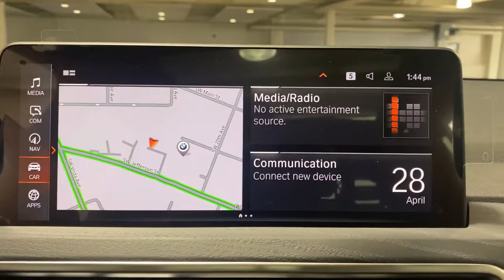2022 BMW X3 Portland, Beaverton, Lake Oswego, Vancouver, Hillsboro N9L88702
Dark Graphite Metallic New 2022 BMW X3 available in 2001 SW Jefferson Street, Portland, Oregon at BMW Portland. Servicing the Portland, Beaverton, Lake Oswego, Vancouver, Hillsboro, OR area.

#{MAKE}
#{MODEL}
2022 BMW X3 xDrive30i Sports Activity Vehicle - Stock#: N9L88702 - VIN#: 5UX53DP02N9L88702

BMW Portland
2001 SW Jefferson St

Nav System Moonroof Heated Seats Dual Zone A/C iPod/MP3 Input Back-Up Camera Power Liftgate All Wheel Drive Turbo Charged Engine Aluminum Wheels PREMIUM PACKAGE 2 LIVE COCKPIT PRO W/NAVIGATION Satellite Radio. Dark Graphite Metallic exterior and Black Perforated SensaTec interior xDrive30i trim. EPA 28 MPG Hwy/21 MPG City! Warranty 4 yrs/50k Miles - Basic Warranty; KEY FEATURES INCLUDE: Power Liftgate Back-Up Camera Turbocharged Satellite Radio iPod/MP3 Input Aluminum Wheels Dual Zone A/C Cross-Traffic Alert WiFi Hotspot Blind Spot Monitor Apple CarPlay Smart Device Integration. Rear Spoiler All Wheel Drive Rear Air Onboard Communications System Privacy Glass. OPTION PACKAGES: PREMIUM PACKAGE 2 Comfort Access Keyless Entry Lumbar Support Heated Steering Wheel Panoramic Moonroof Gesture Control Heated Front Seats LIVE COCKPIT PRO W/NAVIGATION. BMW xDrive30i with Dark Graphite Metallic exterior and Black Perforated SensaTec interior features a 4 Cylinder Engine with 248 HP at 5200 RPM*. VEHICLE REVIEWS: Great Gas Mileage: 28 MPG Hwy. BUY FROM AN AWARD WINNING DEALER: BMW Portland is focused on providing customers with an honest and simpler buying and service experience. We believe in giving customers straightforward information so that they can make confident decisions. All vehicles are equipped with StarGard priced at $599. Plus license and title and $150 title and registration processing fee. Price does not include a charge for 0.40% Oregon Corporate Activity Tax. A 0.5% state sales tax will be added to new vehicle